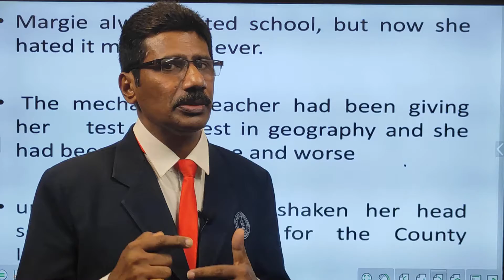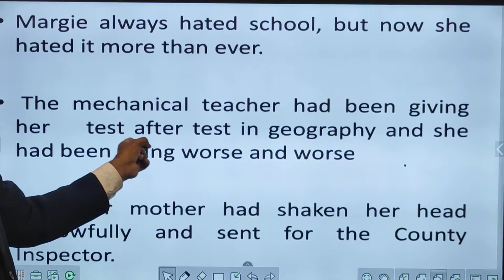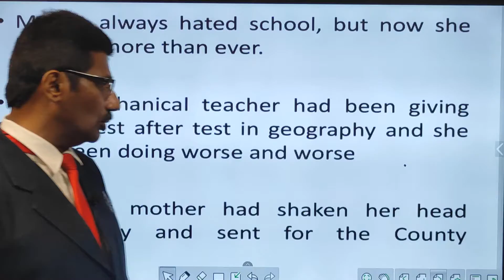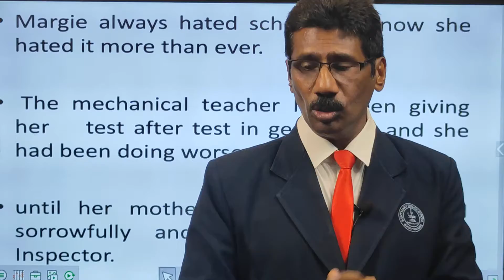The Fun they had | Ch 1 P2 | English | Std 9 | Mr. Jayaraj Sir